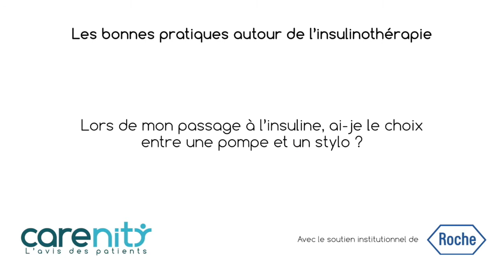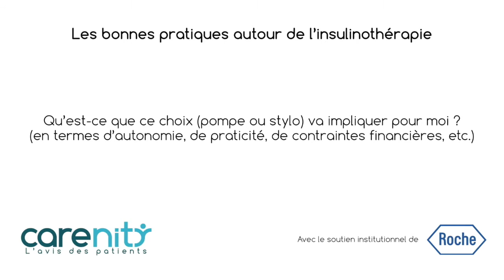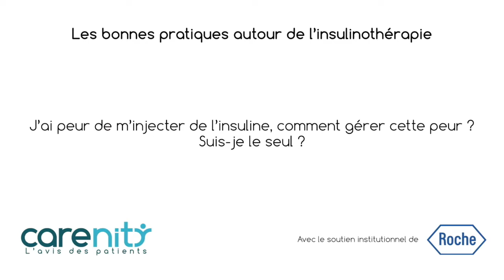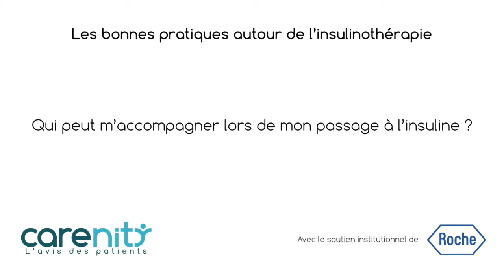Diabète de type 2 : Comment bien gérer le passage à l’insulinothérapie ?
Comment choisir entre pompe et stylo ? Pourquoi pratiquer l'auto surveillance ? Qui peut m'accompagner dans mon passage à l'insuline ? Pour en savoir plus sur comment bien gérer le passage à l'insulinothérapie regardez notre vidéo !